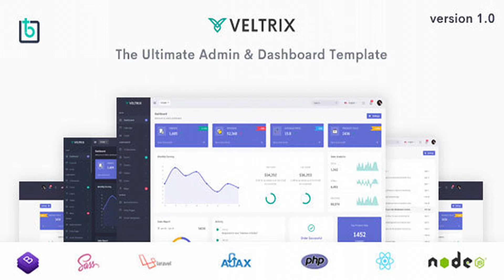Veltrix - The Ultimate Admin & Dashboard Template | Themeforest Website Templates and Themes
Veltrix is a premium and fully responsive admin template & starter-kit with bootstrap version 4.2.1. It is a highly polished admin application in React with redux, Node Js, Laravel, PHP, AJAX and HTML languages. It looks beautiful with all sizes, be it a Monitors, laptop screen, iPad, iPhone, Android Mobile or tablets. It would be perfect for an app product showcase, startups, personal websites, and even web agencies. You will be easily able to customize it for your needs with any of the above versions. It has everything you need to launch your site in a couple of hours! Note:- We have created reusable react components and bootstrap components with jQuery, so you can build multiple apps with common components. All files and code have been well organized and nicely commented for easy to understand. FEATURES: Responsive layout (desktops, tablets, mobile devices) Built with Bootstrap 4.2.1 Horizontal & Vertical Layouts LTR & RTL Support Reactjs, Nodejs, Laravel, Ajax and PHP version available Clean and Flat design HTML5 & CSS3 SASS Support Login, register, error pages Calendar view Form validation Invoice with ready print button Directory List page Google maps Drop zone file upload Summernote Editor 6+ Charts Library Datatables Error pages included

download Veltrix - The Ultimate Admin & Dashboard Template | Themeforest Website Templates and Themes